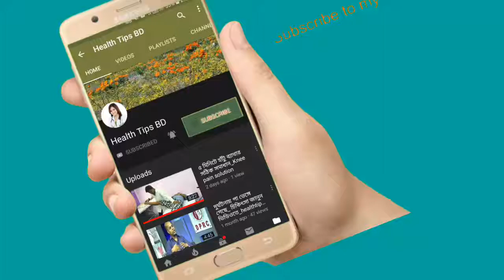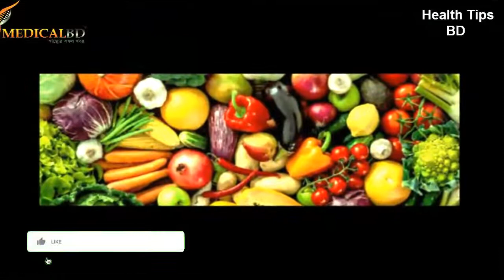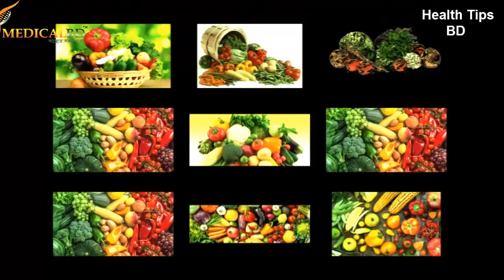জেনে নিন,কোন সমস্যায় কোন ফল/সবজি খেতে হয়||কোন খাবার কখন খাওয়া উচিত||রোগের খুব সহজ সমাধান.bdhealth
ফল আমরা প্রত্যেকেই কমবেশী পছন্দ করি।
এই বিভিন্ন ফলের পুষ্টিমূল্য সম্পর্কে আমরা সবাই মোটামুটি জানি।
অনেক রোগ আছে ১ম অবস্থায় আমরা ডাক্তারের কাছে না গিয়ে, ঘড়ে বসেই প্রতিকার বা প্রতিরোধ করতে পারি। আর ভিডিও টা দেখে আপনারা বিভিন্ন রোগের উপশম করতে পারেন।

চলুন, এই বিভিন্ন ফলের কিছু স্বাস্থ্য সম্পর্কিত গুনাগুন সম্পর্কে জেনে আসি!!!
১. স্নায়বিক দুর্বলাবস্থা  জন্য - গাজর, স্যালারি, ডালিম
২. কোল্ডের জন্য - গাজর, আনারস, আদা, রসুন
৩. কোষ্ঠকাঠিন্যের জন্য - গাজর, আপেল, তাজা বাঁধাকপি
৪. ক্লান্তির জন্য - গাজর, বিট, লেবু, সবুজ আপেল, গুঁড়ো
৫. ডায়াবেটিসের জন্য - গাজর, শাক, স্যালারি ডাল
৬. মানসিকচাপের জন্য - কলা, স্ট্রবেরি, পিয়ার
৭.  বদহজমের জন্য - আনারস, গাজর, লেবু, পুদিনা
৮. আলসারের জন্য - বাঁধাকপি, গাজর, স্যালারি
৯. বাতের জন্য - গাজর, স্যালারি, আনারস, লেবু
১০. কিডনির  জন্য - গাজর, তরমুজ, শসা, ধনিয়া
১১.  হ্যান্ডওভার জন্য - আপেল, গাজর, বিট, লিমন
১২. মাথাব্যাথার জন্য - আপেল, কাকবেরি, কালে, আদা, স্যালারি
১৩.  হাঁপানির জন্য (অ্যাস্থমা) জন্য - গাজর, শাক, আপেল, রসুন, লেবু
১৪.  উচ্চ রক্তচাপের জন্য  - বিট, আপেল, স্যালারি, শসা, আদা
১৫.  কিডনি স্টোনের জন্য - কমলা, আপেল, তরমুজ, লেবু
১৬. বিষণ্নতার জন্য - গাজর, আপেল, গুঁড়ো, বিট

পরিবারের সাথে সুস্থ্য থাকুন||

keyword...